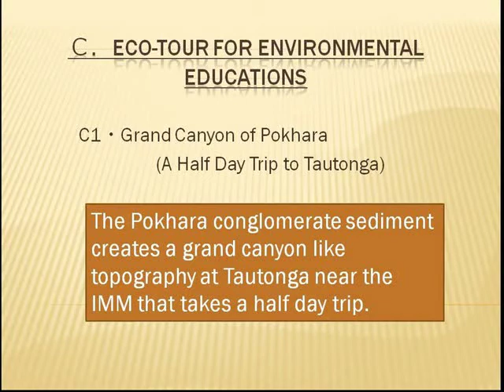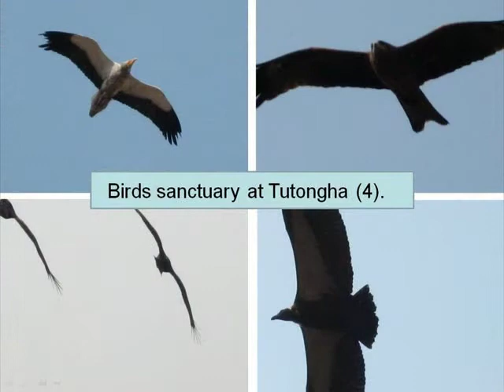C01 Grand Canyon of Pokhara mjpeg